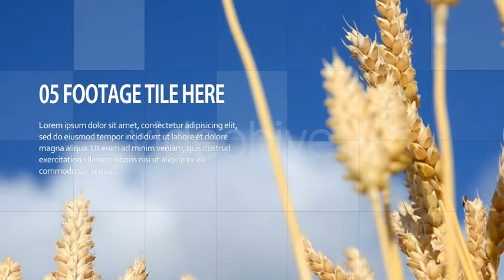After Effects Project Files -Square Transition Effect VideoHive_2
Skype : videocustomization